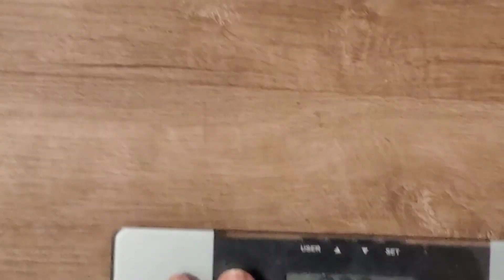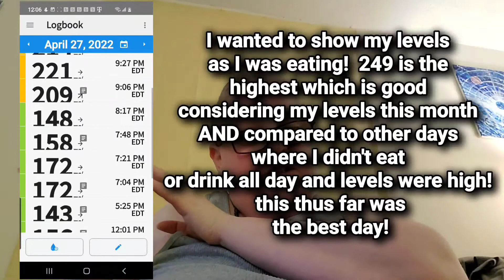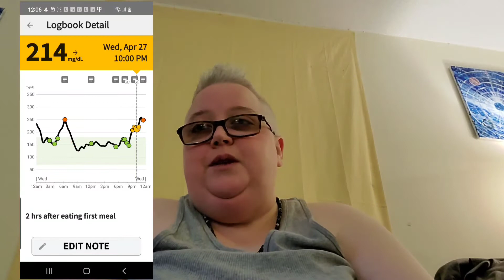IT'S GOING DOWN!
To learn about the m
Mediterranean Diet here a few videos

To learn about Dr Sebi

A video explaining dr semi's nutritional guide

If you'd like to show this channel support, donations can be made at

Boston 94.9FM